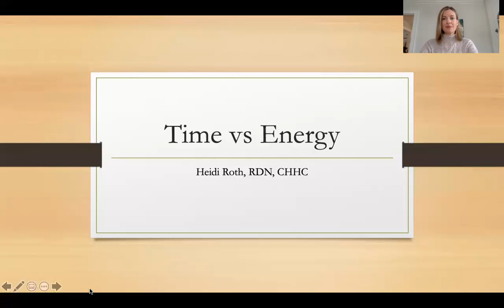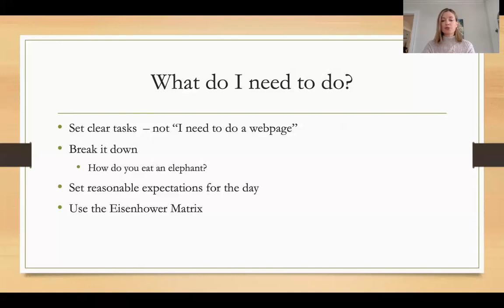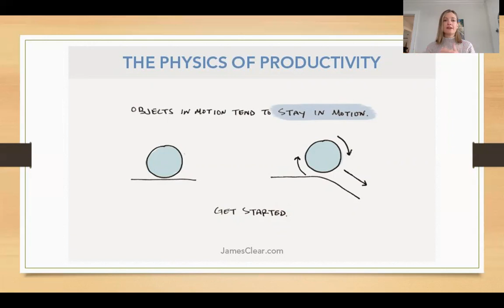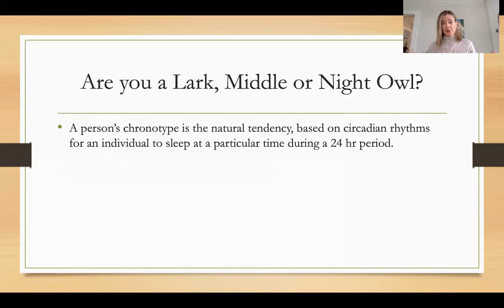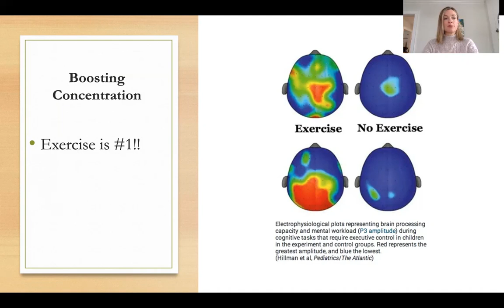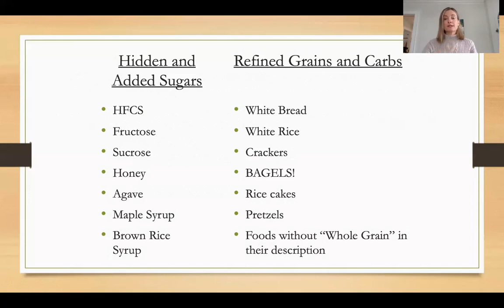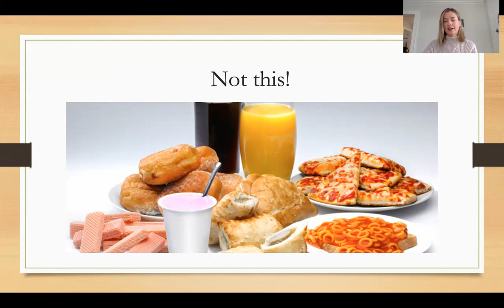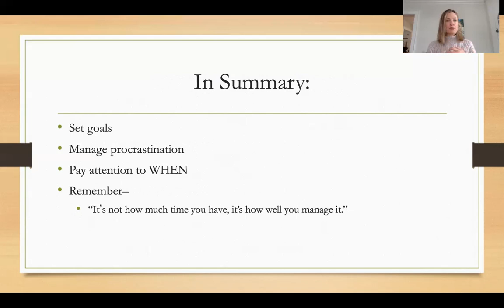Eating for Energy: Fueling a Productive Day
Did you know that how and what you eat can affect your productivity? In this webinar, you’ll learn how what you eat can affect your energy, not only physically, but also emotionally and mentally. You’ll also learn how to nourish yourself to maximize your energy and set yourself up for a more productive day!